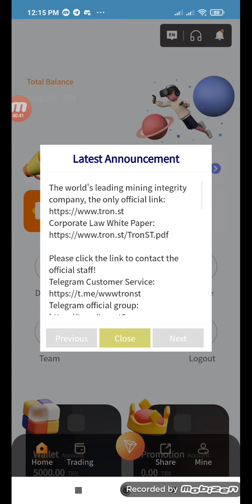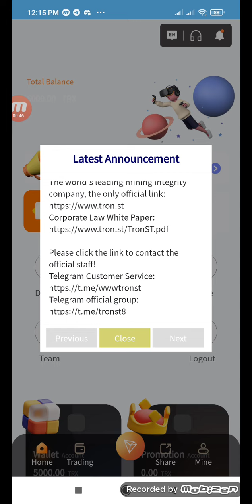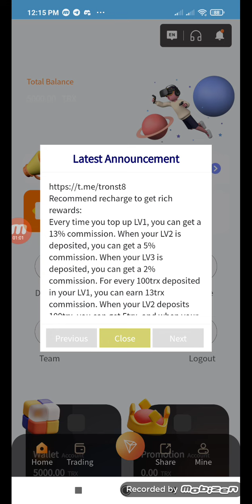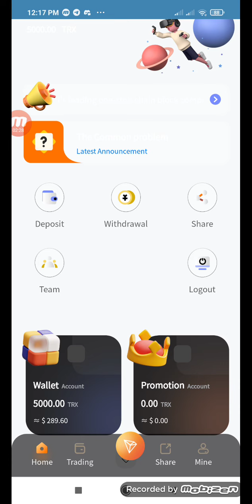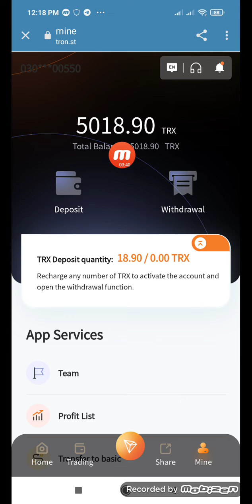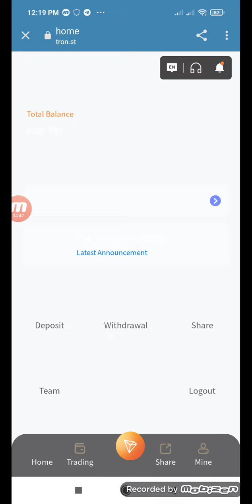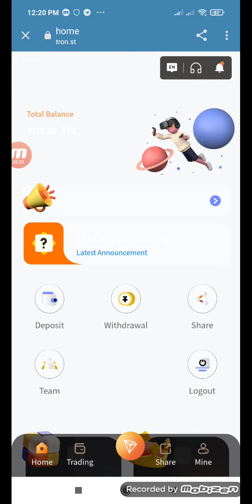Tron.st 5000 TRX registration award | 5%-10%-day return on best investment products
Please click on the link to contact the official staff!
Recommend top-up to get rich rewards:
Each time you recharge LV1, you can get a 13% commission. When your LV2 is deposited, you can get a 5% commission. When your LV3 is deposited, you can get a 2% commission. For every 100trx deposit in your LV1, you can get 13trx commission. When your LV2 is deposited into 100trx, you can get 5trx, and when your LV3 is deposited into 100trx, you can get 2trx commission. Bonuses can be withdrawn immediately, unlimited

Registration Award: 5000Trx